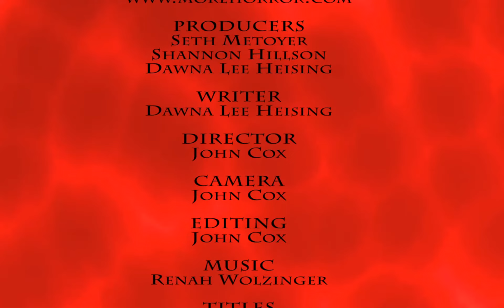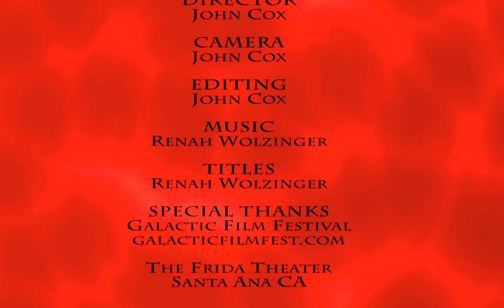Stevie Ray C at the 2014 Galactic Film Festival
"Punkettes" was awarded Festival Favorite. Filmed and edited by John Cox.